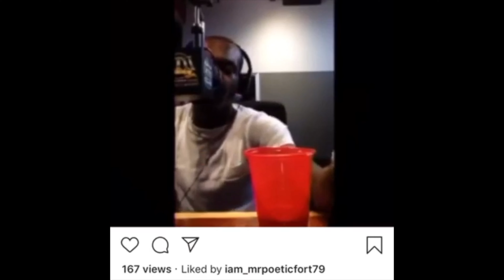BLEU BILLZ -KNOW NO BETTER